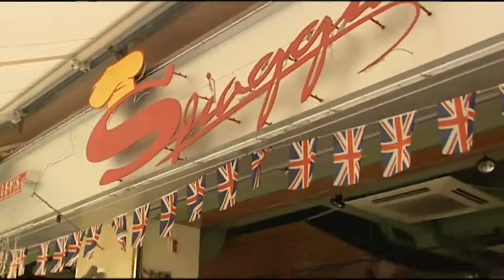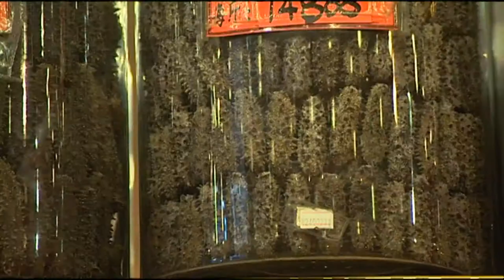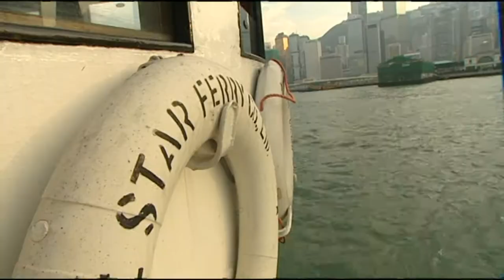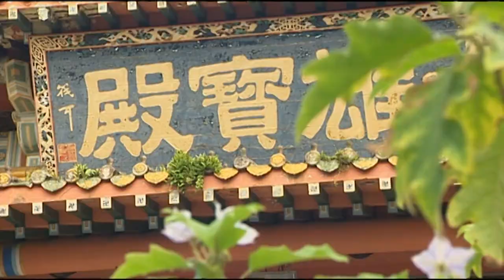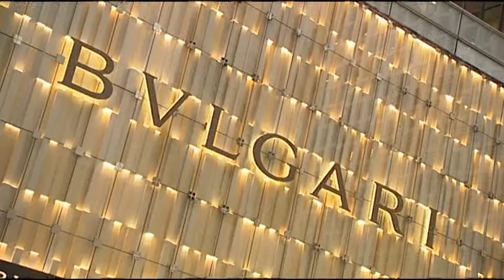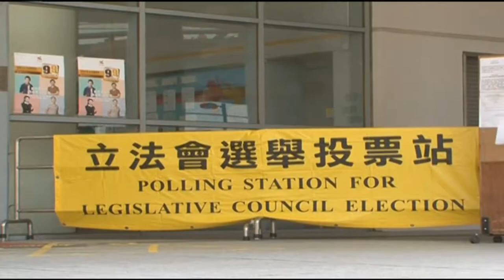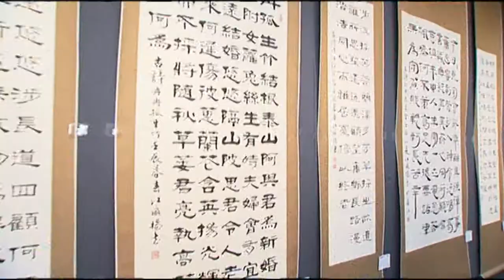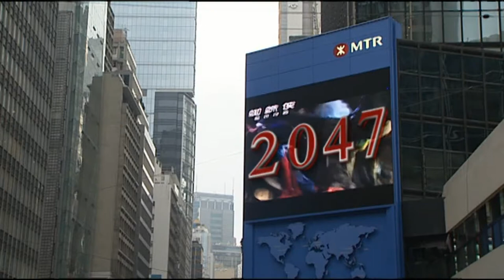MICEmedia-online | Hongkong MICE & Tourism Video Trailer | Tourism Business China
Hongkong MICE & Tourism Video Trailer | Tourism Business China - MICEmedia-online.biz